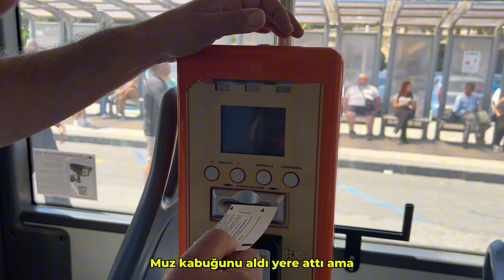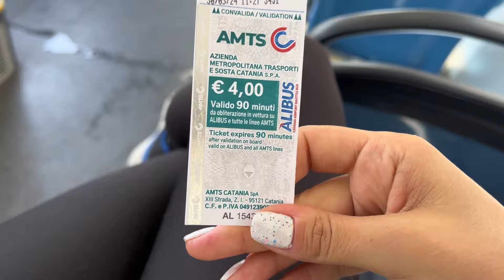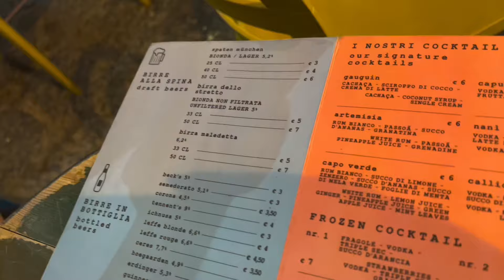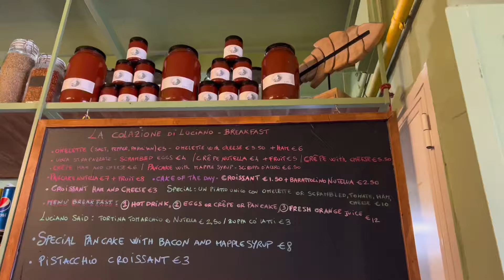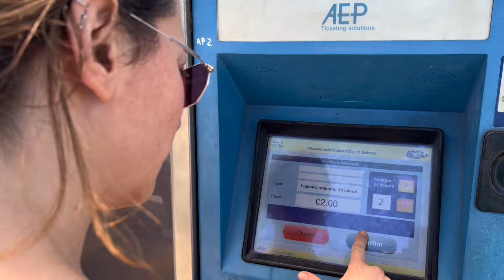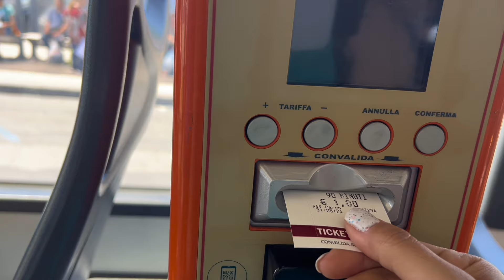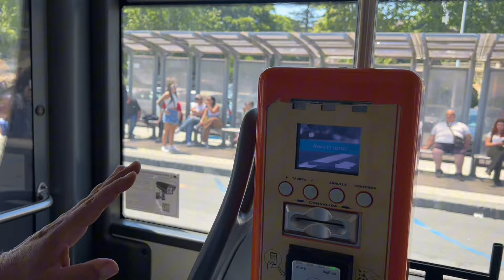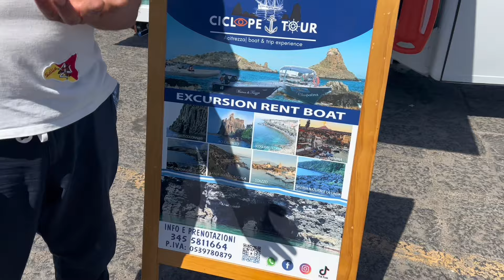İyisiyle KÖTÜSÜYLE Sicilya | Başımıza gelmeyen kalmadı serisinin ilki😆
Abone misin değil misin? Lütfen ol, beni Asil'e mahçup etme😆

Bir süre "İtalya'ya hayır" dememize neden olan Sicilya gezimizin ilk serisiyle karşınızdayım! Daha ilk günden ufak ufak isyanlarımızı göreceksiniz, yakında bi Sicilya gezisi planınız varsa lütfen izlemeden geçmeyin 😂